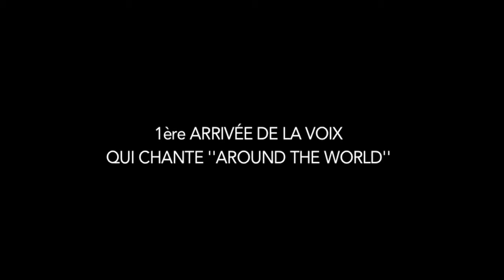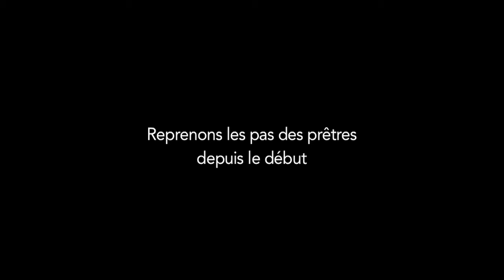Tutoriel choré Around the world Project 2019_Partie 3 : Les Prêtres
Un tutoriel proposé par Mademoiselle Bulle